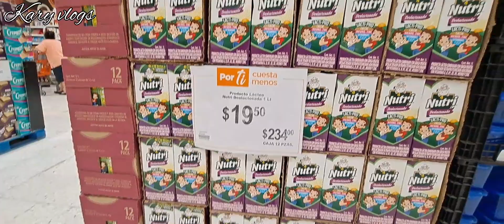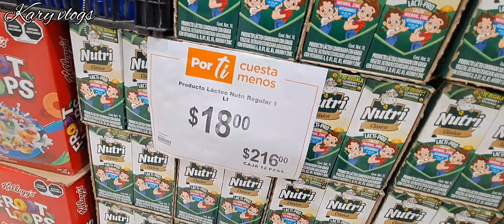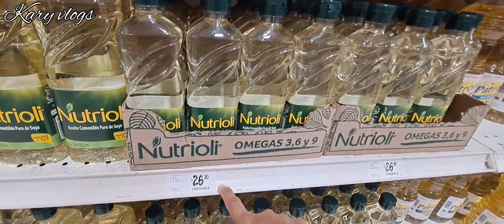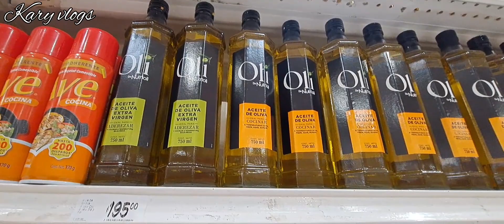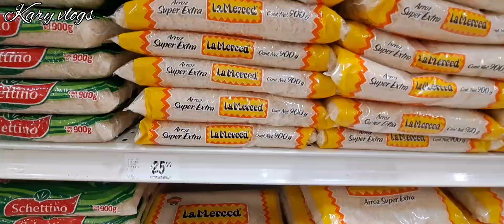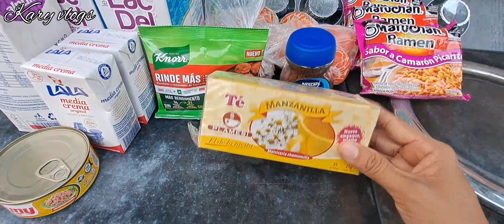✨️despensa con un presupuesto de $525 pesos 😱💸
te invito a  que te unas a esta gran familia aquí en YouTube 👍😇🥳 es gratis!!!

suvo videito cada semana
te recomiendo ver el video ala calidad 1080 para mayor comodidad 😇